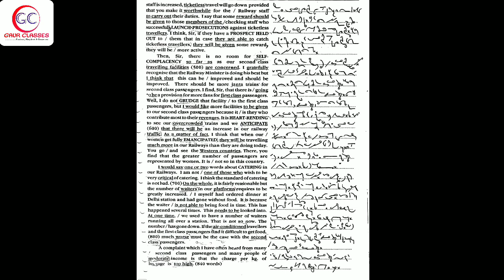Tr 227 Back | 60 WPM English Dictation | SSC Shorthand by Achal Gaur